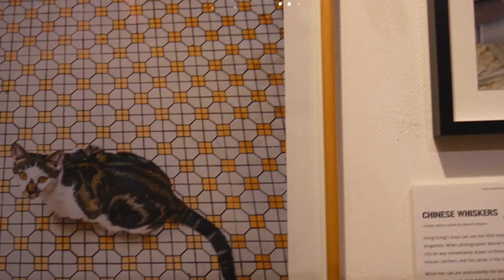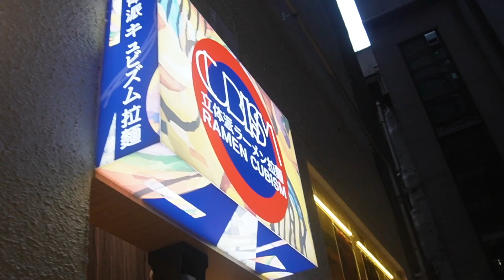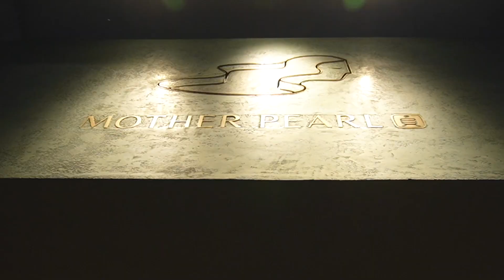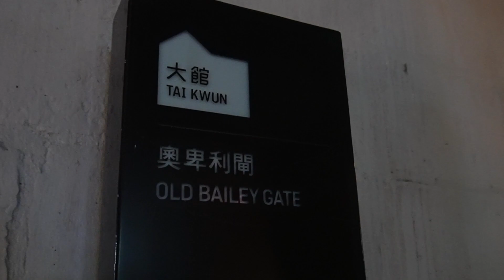Hong Kong Vlog | Episode 11 | silentvlog | Epoxy resin DIY project | Ramen Cubism | Tai Kwun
I will show you how to make a epoxy resin liquid soup dispenser today and in this video, we also tried the Ramen in Bubble at Ramen Cubism in Central and had an astonishing experience of the 3-D digital projection at Tai Kwun.  The Parade Ground  was turned into a 3D wonderland of animated projections.